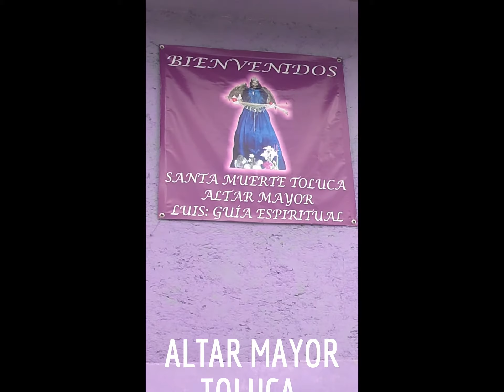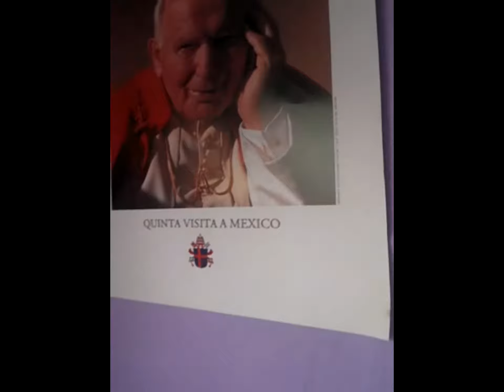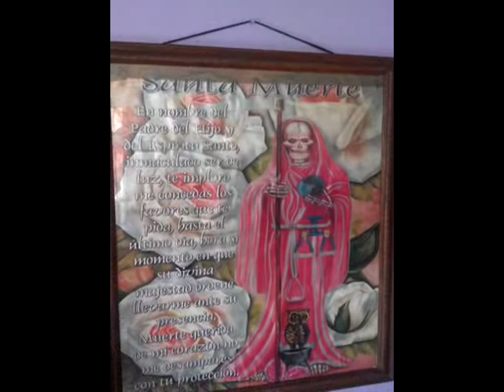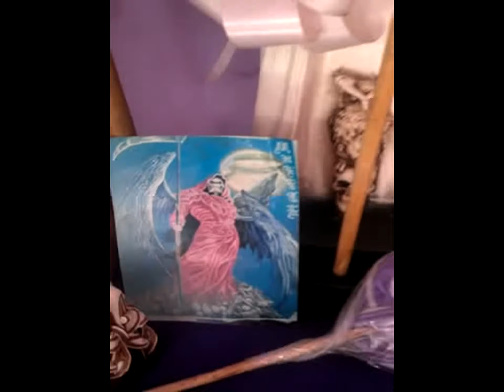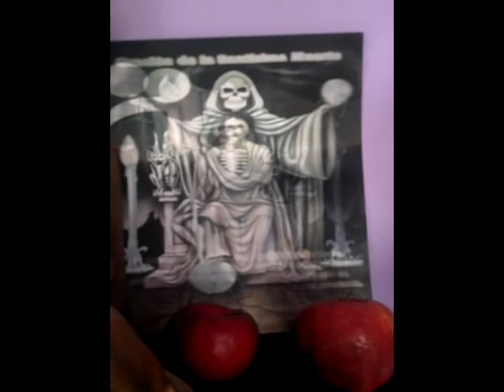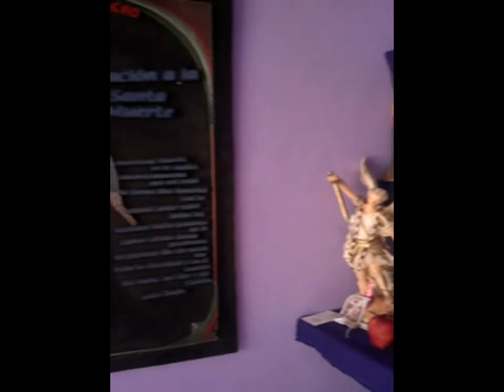PRESENTACIÓN ALTAR MAYOR TOLUCA "MI SANTISIMA MUERTE, MI ANGEL DE DIOS"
Altar Mayor Toluca dedicado en honor a mi SANTISIMA MUERTE, ubicado en calle Laguna de las Flores No. 808 Colonia Nueva Oxtotitlan en Toluca Estado de México, esperamos contar con su presencia cada 1 de Mes a los Rosarios de mi SANTA MUERTE, a las 19:00hrs.
Agradecemos su atención.